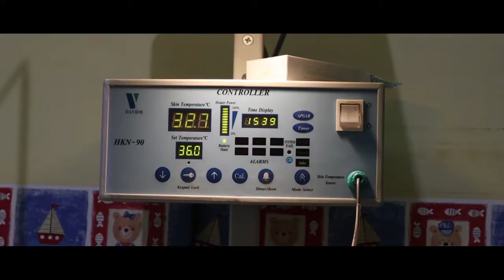Mengharukan! Video Proses Melahirkan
Proses melahirkan adalah dimana saat dimana peralihan dari alam rahim ke alam dunia